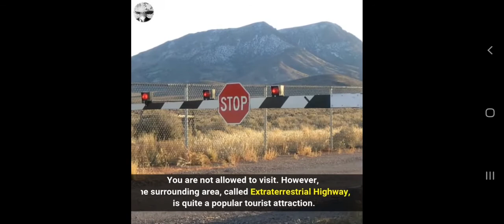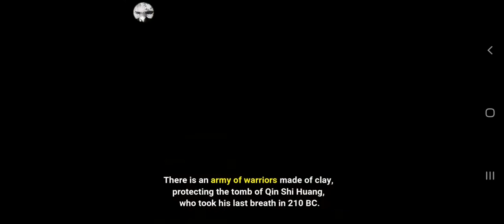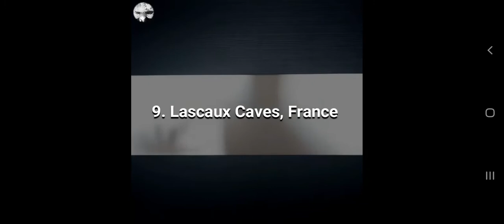9 Forbidden Places in the World You Are Not Allowed to Visit